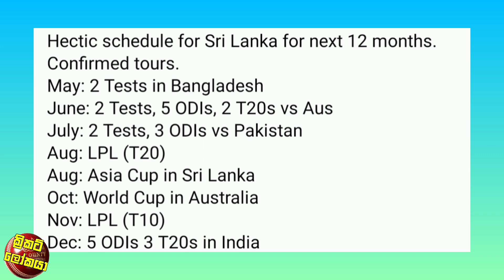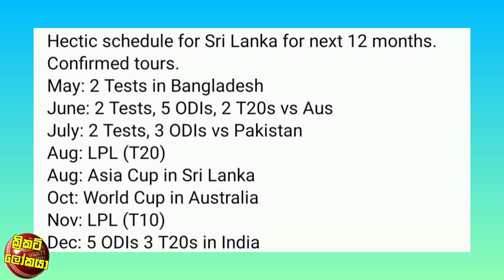ඉදිරි මාස කිහිපයේදී ශ්‍රී ලංකාවට සුපිරි තරගාවලි රැසක්,යලි ඉන්දියාවට එරෙහි තරගාවලියකුත්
හිටපු එංගලන්ත ප්‍රධාන පුහුණුකරු ශ්‍රි ලංකාවට එන ලකුණු ,තීරණාත්මක සාකච්ඡත් අවසන්